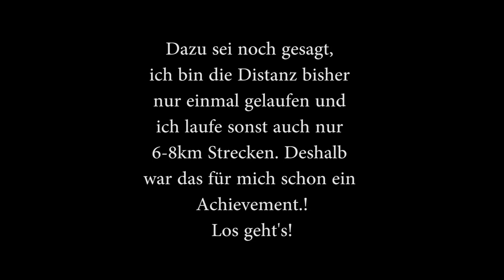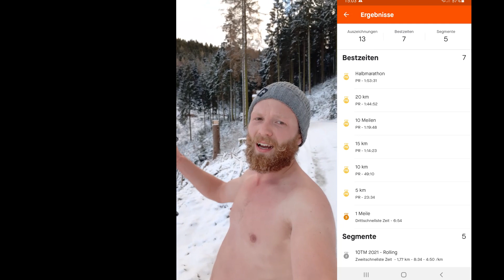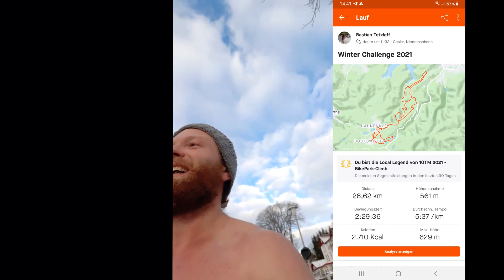Erstes Video, erster Winter Halbmarathon!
Hi, herzlich Willkommen zu dem ersten Video auf meinem Kanal.
Ich bin Basti, Sportler, Naturverbundener und Verrückter. Kürzlich habe ich begonnen, mein Denken zu verändern und stelle mich nun immer wieder gerne speziellen Herausforderungen. Seit längerem habe ich mir einen Halbmarathon im Winter als Ziel gesetzt. Ich laufe in diesem Video die Strecke des Harzer 10 Teiche Halbmarathon. Wer sich mit Euphorie, Motivation und Herausforderung identifizieren kann, der ist hier goldrichtig!